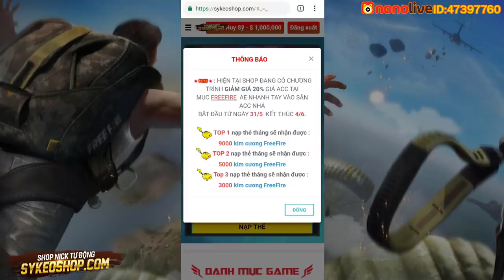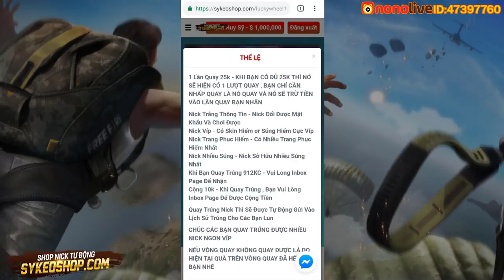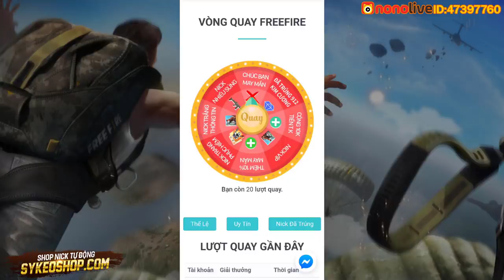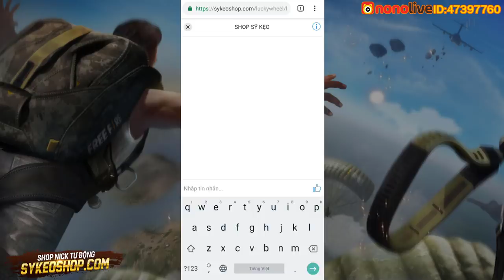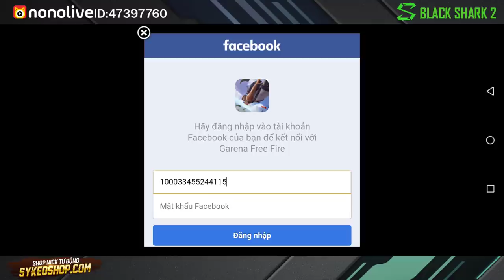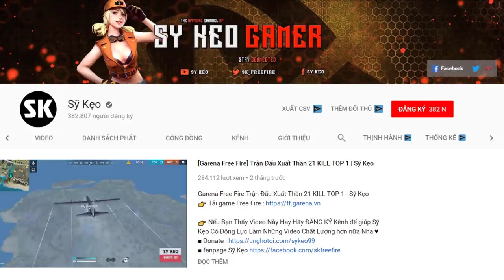[Free Fire] Vòng Quay Siêu Cấp Trúng Toàn Đồ VIP | Sỹ Kẹo